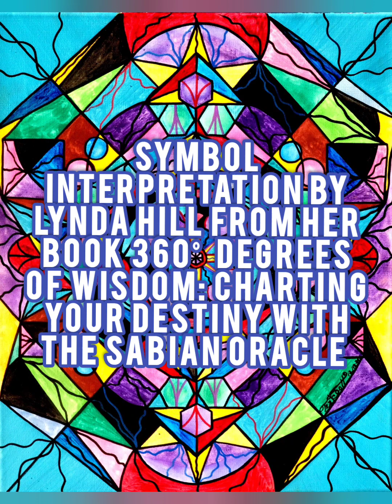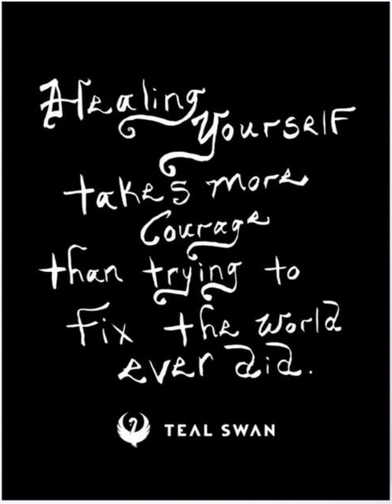TAURUS 3 ☆ SABIAN SYMBOL ☆ NATURAL STEPS UP TO A LAWN BLOOMING WITH CLOVER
The sabian symbol and its interpretation and meaning are not my own. They belong to the authors of said content; Elsie Wheeler, Marc Edmund Jones and Lynda Hill. I do not claim ownership of any content in this video except for my own voice. I am just a huge fan of the Sabian Symbols, Teal Swan and her Frequency Paintings and works included by above mentioned authors. That said, I adore these content creators and I thank them for sharing their work with this world. I simply want to further their reach and visibility and allow their work to inspire others as it has and continues to inspire me.

Elsie Wheeler was the original author and channel of the Sabian Symbols along with her creative partner Marc Edmund Jones. Marc's idea to have Elsie channel them in, Elsie gets full credit for being the channel. They published their original version of the symbols in 1953. Many authors since have worked with and from that content, building upon it.

Lynda Hill expanded and elaborated on Elsie's initial symbols work and her website can be found here:

Teal Swan is a highly intuitive and divinely guided spiritual teacher that has been having a profound impact on my mind and perspective. I'm a lifetime Premium member on her website and part of that membership allows me to download HD files of her Frequency Paintings.  I pair some here with the Sabian Symbols because it feels like the perfect match. I seek no monetary gain for sharing this content. I just want to help Teal, Lynda and Elsie reach as many people as possible with their messages and divinely inspired work. It's an honor to be a part of helping them reach more people.

Checkout Teal if you haven't yet and want to learn and grow as a human, soul, light being/light worker in this world. Teal will blow your mind and open your eyes.

Much love and many blessings to whomever is guided to find this. Be sure to bless others with it if you're so inclined. Amen...